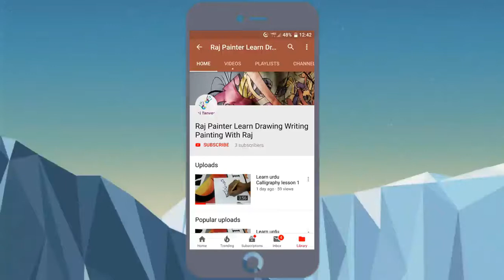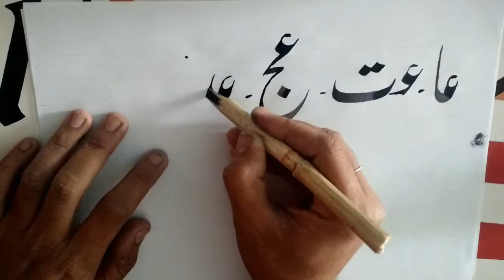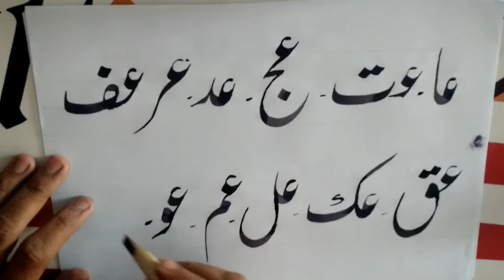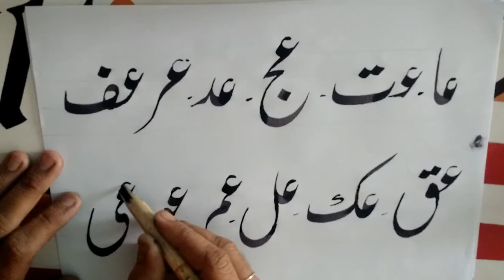Learn urdu Calligraphy Lesson 7 How to Write Neat Hand Writing HandWriting Is like print